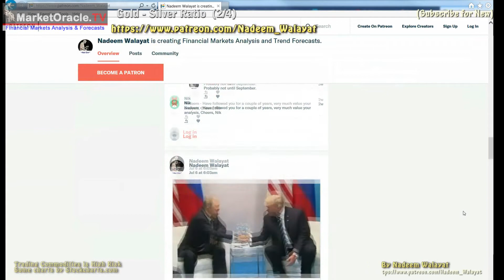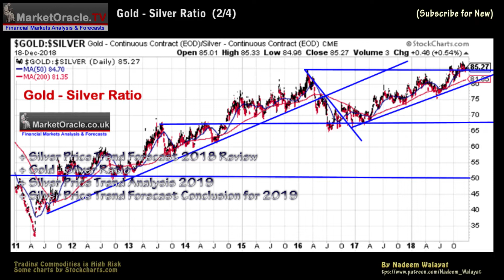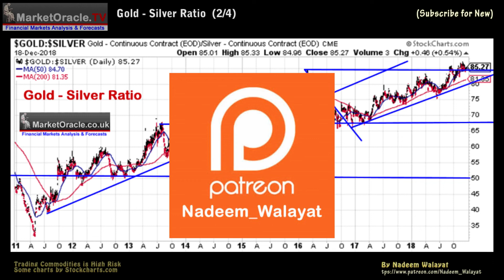Gold - Silver Ratio 2019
This is the 2nd video in a series of 4 that concludes in a trend forecast for the Silver price 2019.

* Silver Price Trend Forecast 2018 Review
* Gold - Silver Ratio
* Silver Price Trend Analysis 2019
* Silver Price Trend Forecast Conclusion for 2019